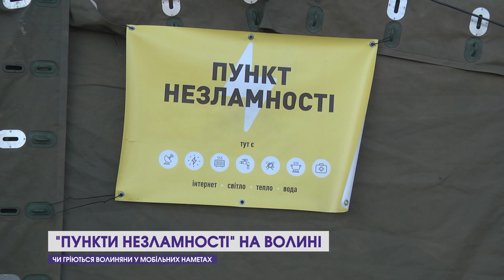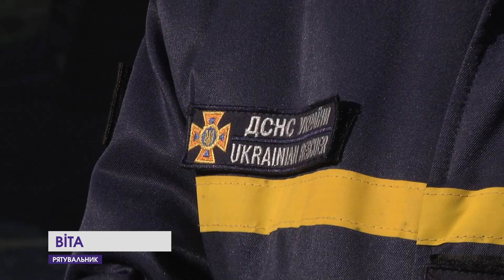🤔 А що там «Пункти незламності»?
На Волинь прийшли морози, а отже, місця, де можна погрітися, знову для усіх неабияк на часі. Такими можуть бути «Пункти незламності», які донині діють на території області. Щоправда, їх кількість скоротили, адже ажіотаж, пояснюють рятувальники, значно спав. Скільки їх працює зараз та по що у пункти незламності звертаються волиняни – у сюжеті.
12 Канал у телеграмі, усі важливі новини Волині, України і світу.